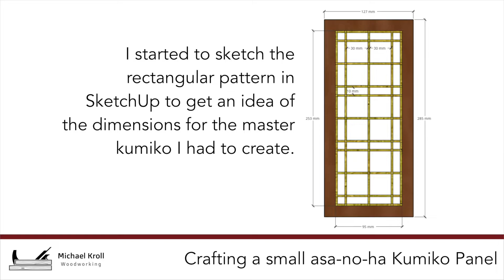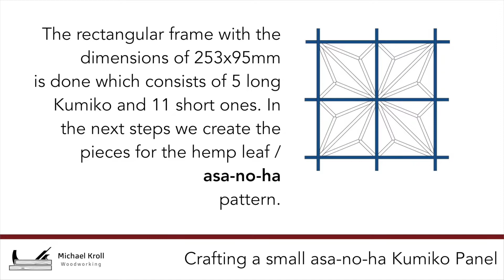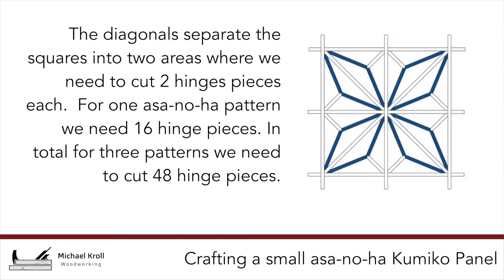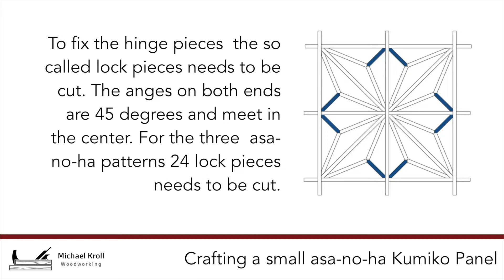Crafting a Small asa-no-ha Kumiko Panel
In this video I show you how I create a 285x127mm in size. The Kumiko panel is cut with hand tools. The Frame is done with the help of a router mounted into a router table. The Frame is made out of walnut. The back panel of the asa-no-ha Kumiko panel consists of a 3mm plywood sheet where I glued some green fabric in. Since the panel is not glued into the frame, the back panel can be replaced with some other colored fabrics easily.